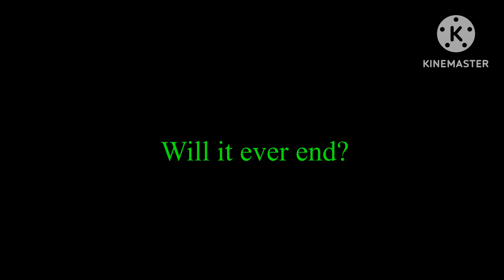ETERNAL MISERY (trailer for new series!)Sanses Aus|[CANCELLED]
Swap found himself in a world of trouble…will he ever escape..while finding the truths of the other sanses..?